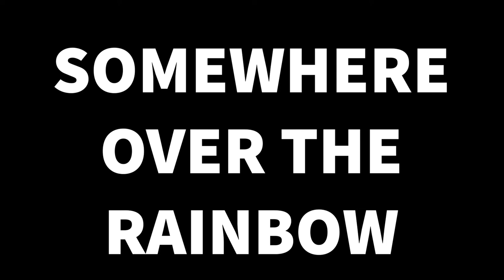John Sparling - Somewhere Over The Rainbow (Cover At The Breakers)